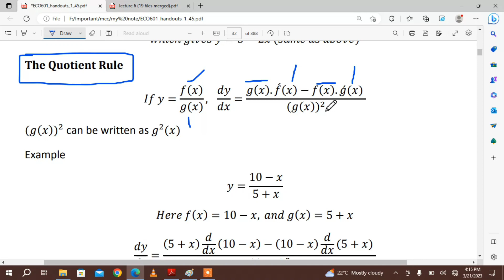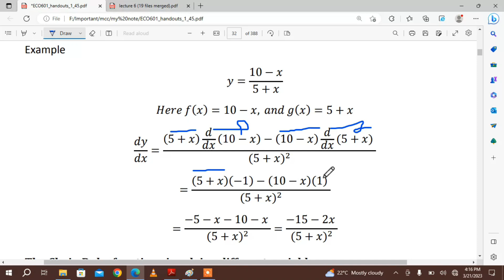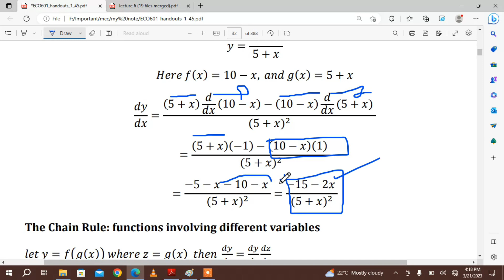Lecture 12: Quotient rule derivatives.